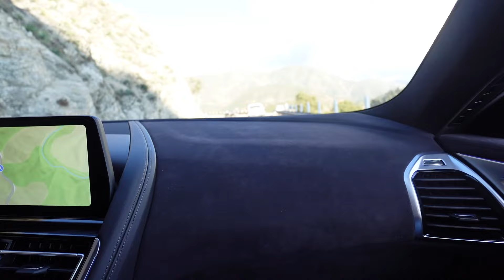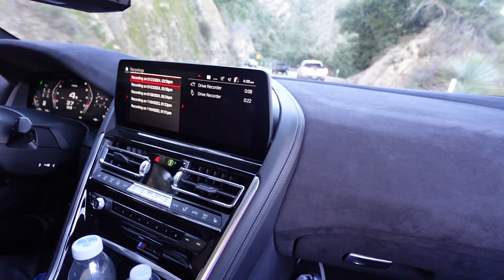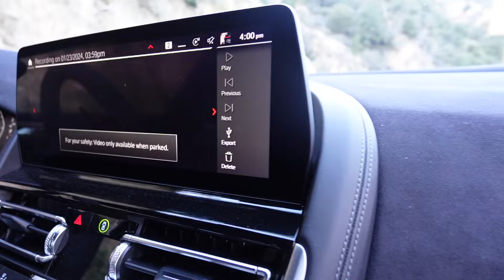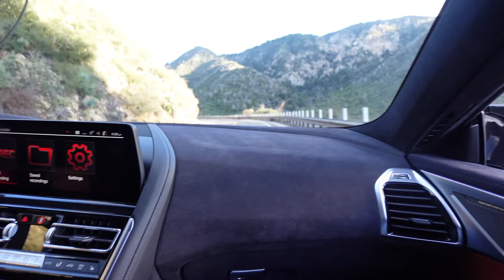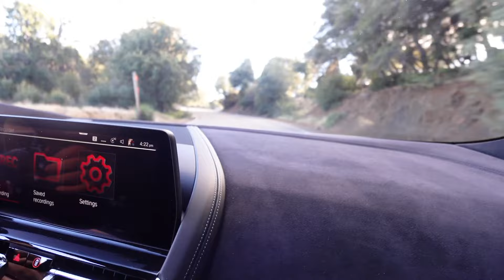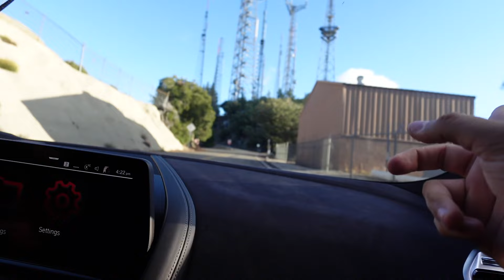BMW M8 COMPETITION!! (Passenger POV)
lifewithkg
lifewithk
life with kg
kg bmw